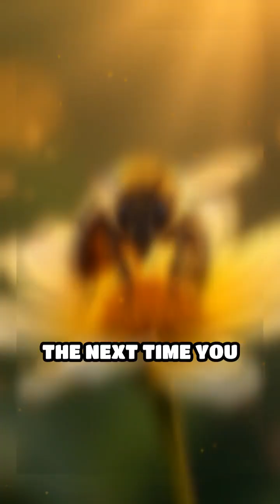Honeybee Dance: Divine Precision Revealed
Discover the divine coordination of honeybees. Their waggle dance is a miracle of nature!